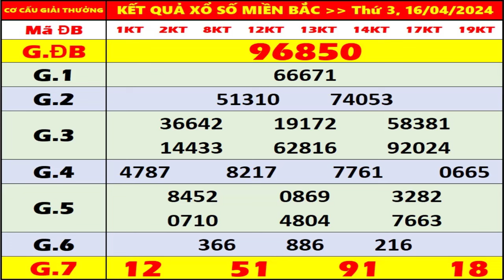KQXS Miền Bắc hôm nay thứ 3 ngày 16/4/2024 - KQXS Quảng Ninh - XS Miền Bắc - XSMB - KQXSMB - XSQN